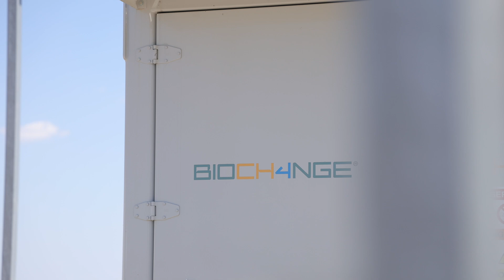AB’s Advanced RNG Solution for the Walker Family and DLS Biogas!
At AB, we’re proud to support Ontario’s largest dairy farm by supplying our BIOCH4NGE system to transform agricultural waste into renewable natural gas (RNG) and our ECOMAX cogeneration system, which provides power and heat to the site.
Together with DLS Biogas, Walker RNG now produces 160,000+ gigajoules of RNG each year, fueling homes and businesses across Canada.
Watch the video to see how AB is powering large-scale RNG production!